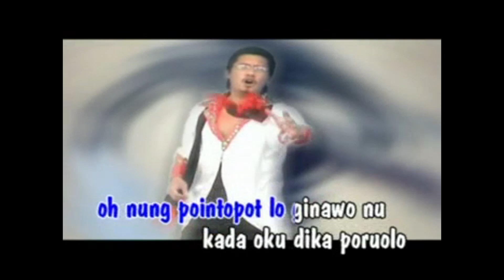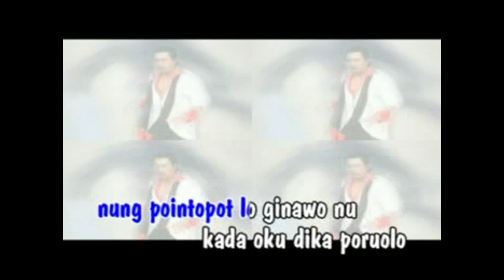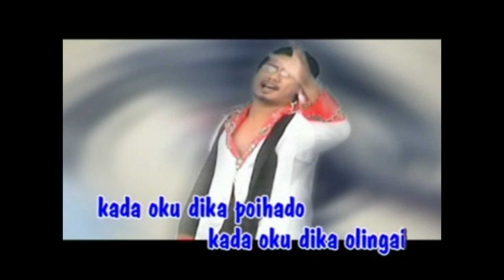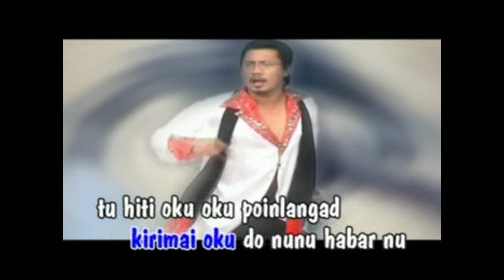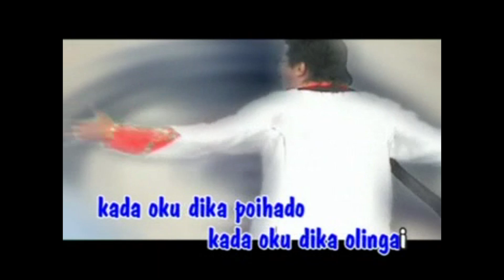KOTUMBAYAAI NOH DOHO (karaoke)